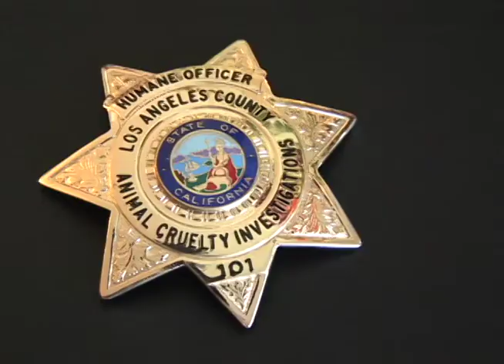Humane Officer Badge_ACI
Animal Cruelty Investigations (ACI) is a state approved SPCA based in Los Angeles. It is a non profit entity, focused on the protection of farm animals through the enforcement of the California anti-cruelty statutes.